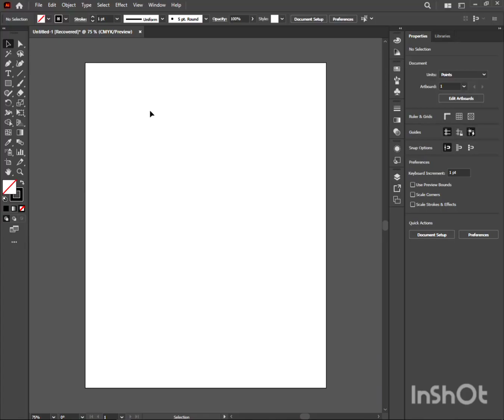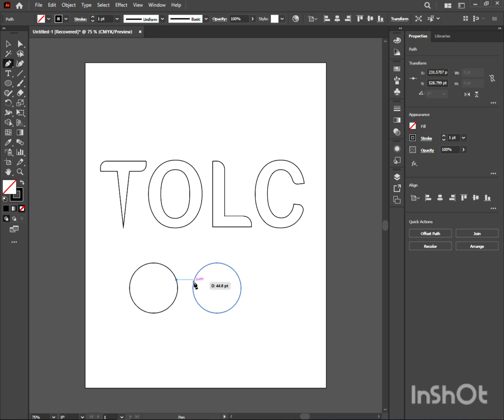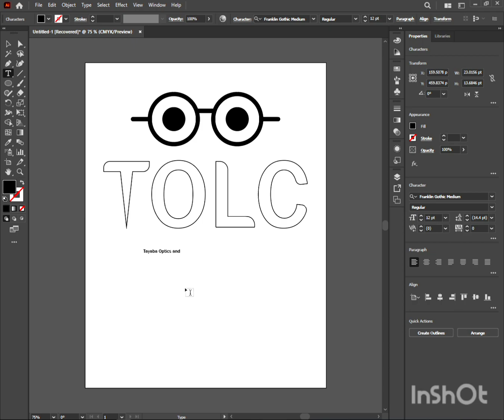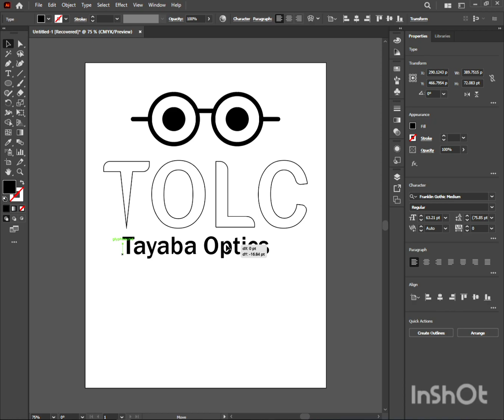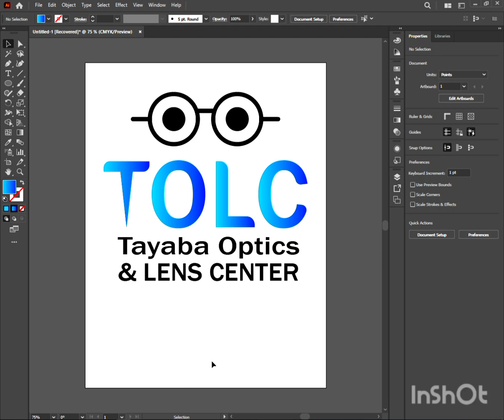Optics logo design in Adobe Illustrator || MG Designing